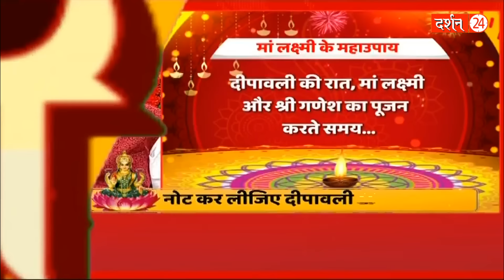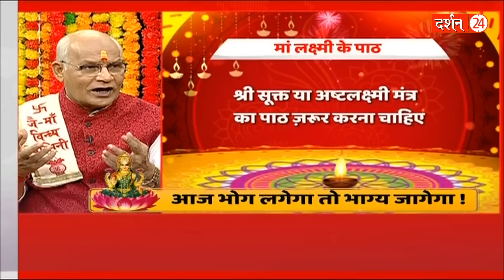आज रात जलेगा दीपक तो आज मिटेगा सब अंधेरा ! | Pandit Suresh Pandey | Darshan24